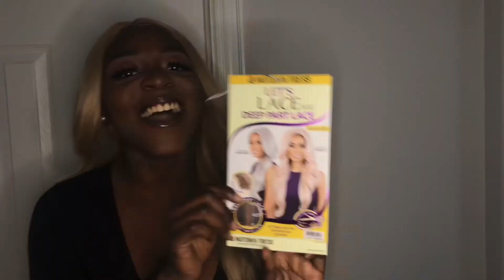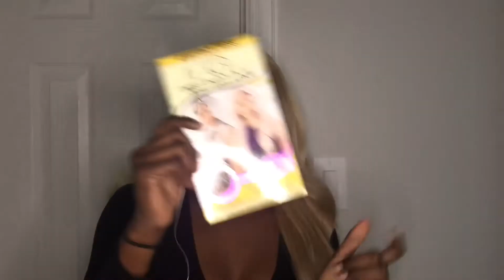$30 DARKSKIN FRIENDLY BLONDE WIG | DIVATRESS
Hey Litty Squad and welcome back to another video !
I LOVE SYNTHETIC WIGS ! They work just as good as human hair if you take care of them accordingly . I got this wig from DIVATRESS and it was only $30 !

HAIR DETAILS